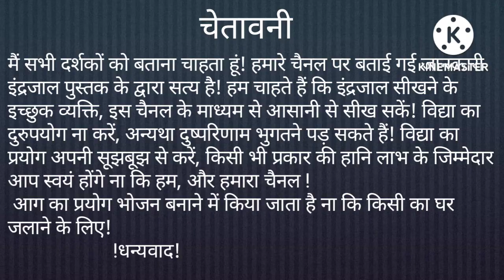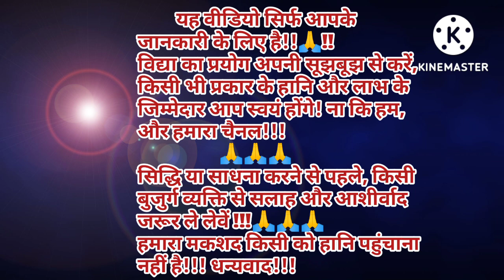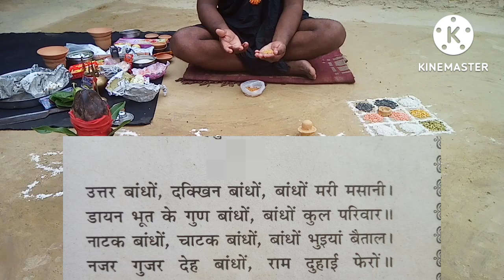इंद्रजाल मंत्र सिद्धि कैसे किया जाता है | मंत्र सिद्धि करने के उपाय | मंत्र सिद्धि कैसे करें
इंद्रजाल कैसे सिद्ध किया जाता है
इंद्रजाल किताब
इंद्रजाल
महा इंद्रजाल
महा इंद्रजाल कैसे सीखें
इंद्रजाल पुस्तक
असली महा इंद्रजाल पुस्तक
साबर मंत्र कैसे सिद्ध करें
सिद्ध शाबर मंत्र
महा इंद्रजाल किताब कहां मिलेगा
असली प्राचीन महा इंद्रजाल
इंद्रजाल सीखने के नियम
इंद्रजाल सुरक्षा मंत्र
वशीकरण
स्त्री वशीकरण
पुरुष वशीकरण
प्रेमिका वशीकरण
प्रेत वशीकरण
भूतों को कैसे बस में किया जाता है
मोहिनी मंत्र
सम्मोहन मंत्र
जुआ जीतने का मंत्र
यक्षिणी साधना
प्रेत साधना
पिशाच साधना
परी साधना
कुबेर साधना
इंद्रजाल सीखने में कितने दिन लगते हैं
वशीकरण तांत्रिक
स्त्री वशीकरण
पुरुष वशीकरण
प्रेमिका वशीकरण
प्रेमी वशीकरण
फोटो से वशीकरण
लोंग से वशीकरण
नमक से वशीकरण
भोजपत्र से वशीकरण
लौंग से वशीकरण कैसे करें
वशीकरण कैसे करें
वशीकरण प्रयोग
वशीकरण अघोर पद्धति
वशीकरण अघोरी बाबा
वशीकरण तंत्र
वशीकरण मंत्र
वशीकरण यंत्र
वशीकरण के आसान टोटटे
वशीकरण कैसे सिद्धि करें
वशीकरण के अदभुत प्रयोग
वशीकरण के चमत्कार